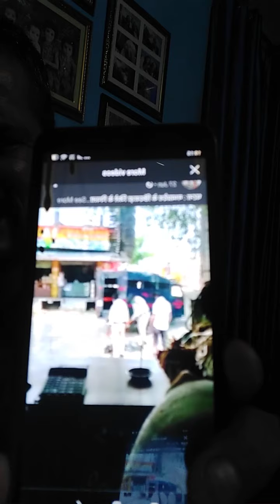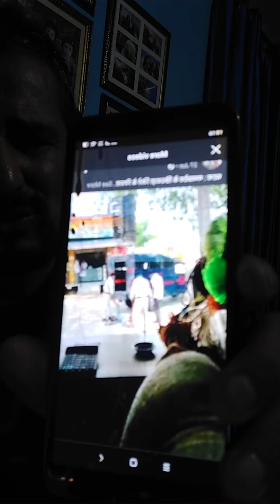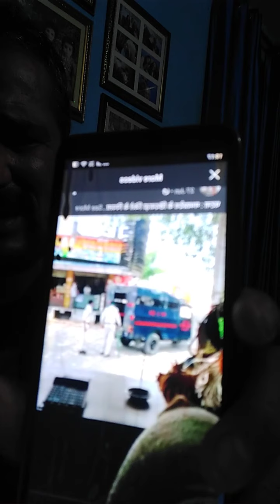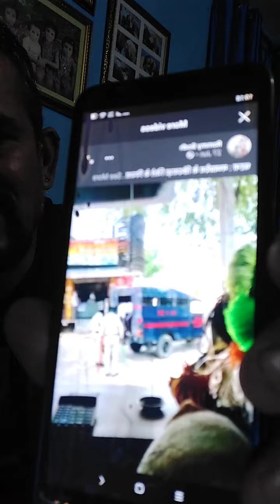Kanpur gangstar vikash dubay ka kam tamam.badhi u.p .police